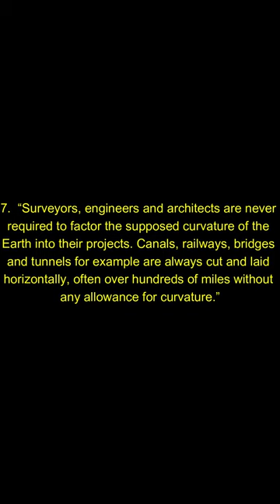Debunking Eric Dubay 200 Proofs: Ep. 7